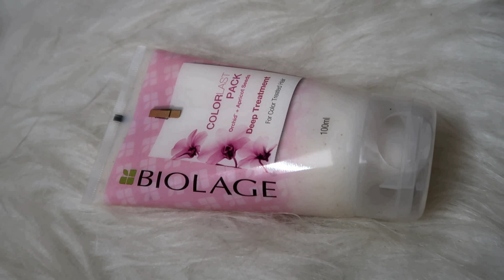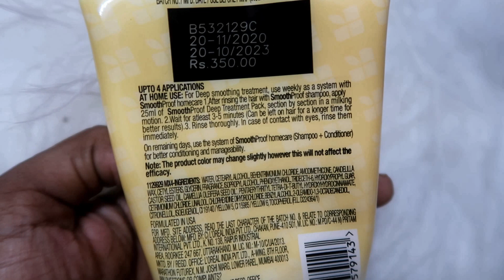Vlog - Cooked Bengali VEGETABLE FRIED RICE - 3 Min HAIR CARE At Home - SFX Makeup Removal *PAINFUL*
Hi Everyone,

Today I shared A DAY IN MY LIFE . I shared BENGALI style FRIED RICE Or BENGALI POLAO Recipe.
I Also shared MY EASY HAIR CARE ROUTINE to for SOFT & SMOOTH HAIR .
This is MY DAY To NIGHT Routine on a SHOOT DAY

Copyright:-